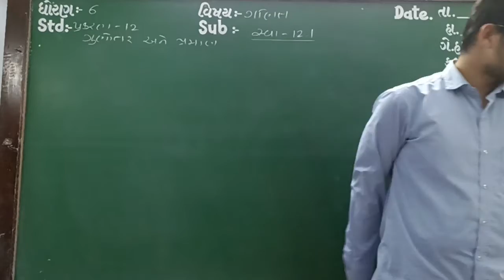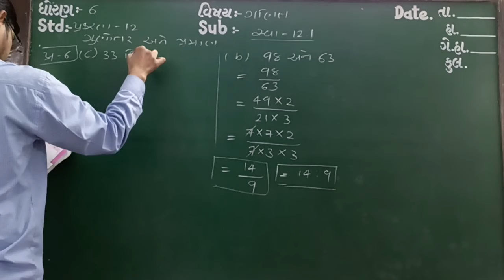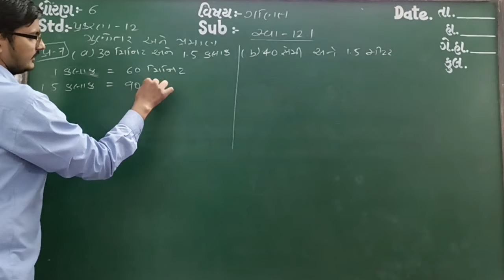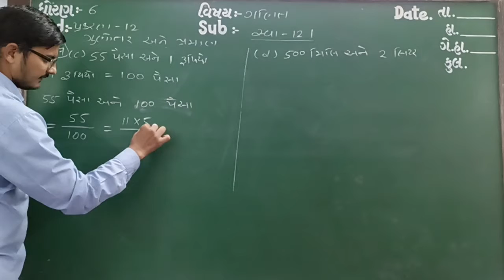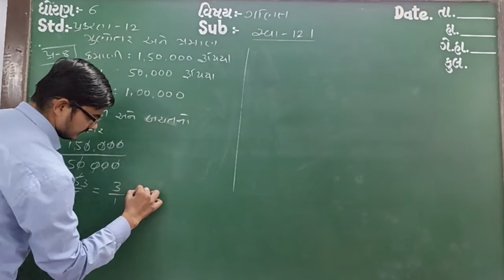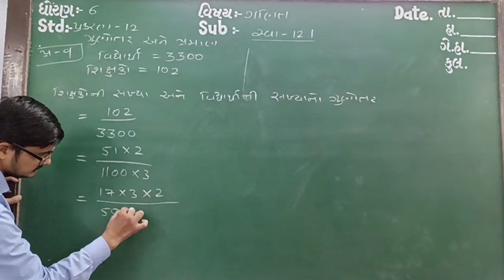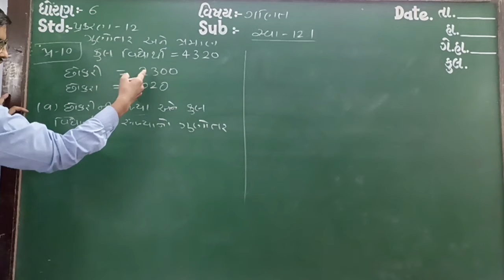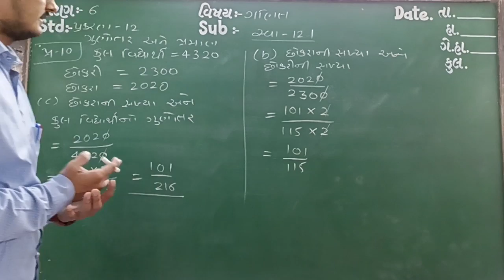GUJ MED STD 6 SUB MATHS CH 12 P3